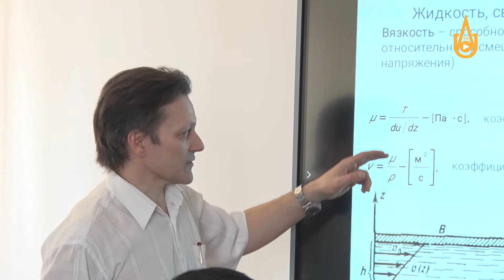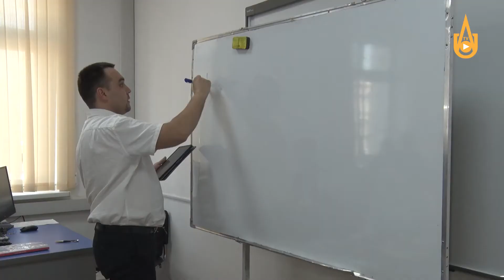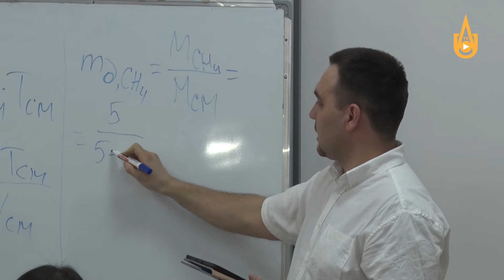Преподаватели российских филиалов НИТУ МИСиС проводят профориентацию в Алмалыке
Преподаватели российских филиалов НИТУ МИСиС проводят профориентацию выпускников школ и колледжей в Алмалыке